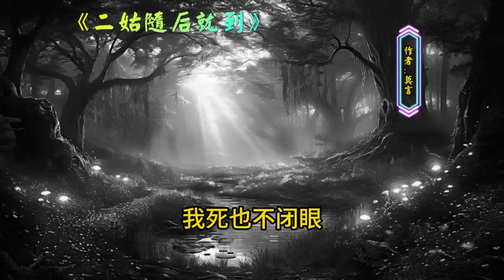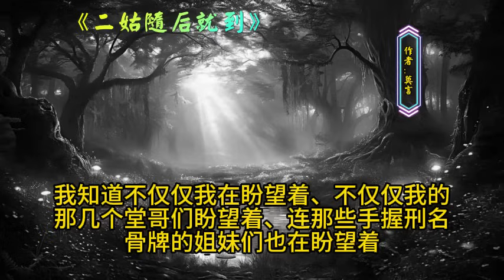😱莫言的中篇小說欣賞：《二姑隨後就到》莫言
或許只有莫言這麽大的腦洞，才能帶你去人性深幽處探險！莫言的想象力超越了人類存在本身。--諾貝爾文學獎授獎詞